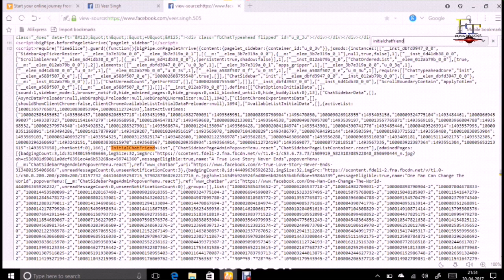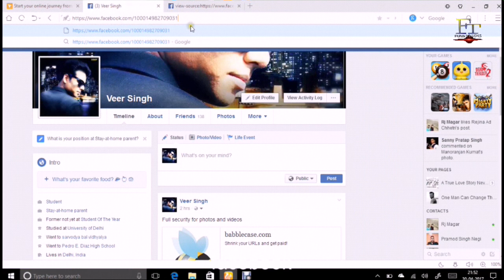HOW TO TRACK!! Who Visit Your Facebook Profile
Hi Friends How Are You All.. Friends Use This Trick And Know Who Visit Your Profile at Facebook Easily.. And If You Like This Video Then Hit Like Button Subscribe My Share With Your Friends.. And Will Meet You In Next Video Good Bye... :)